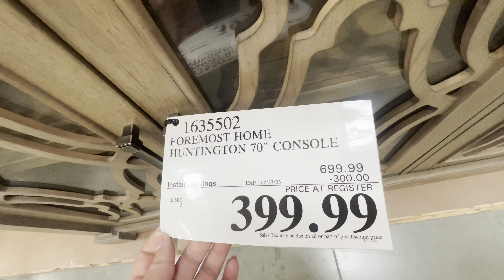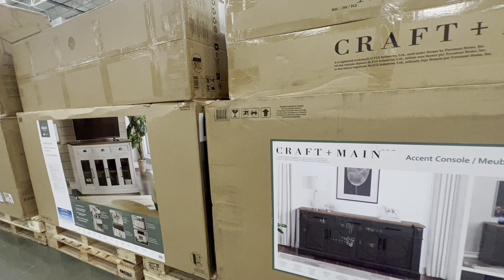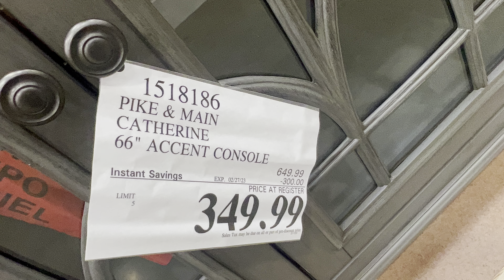Costco Wholesale. Furniture 🪑 Sales, Clearance.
Costco Wholesale Corporation (doing business as Costco Wholesale and also known simply as Costco) is an American multinational corporation which operates a chain of membership-only big-box retail stores (warehouse club). As of 2022, Costco is the fifth largest retailer in the world and is the world's largest retailer of choice and prime beef, organic foods, rotisserie chicken, and wine as of 2016.Costco is ranked #11 on the Fortune 500 rankings of the largest United States corporations by total revenue.